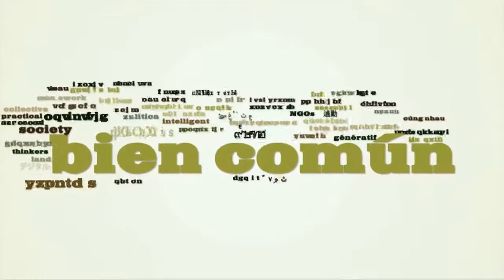Entrevue avec M. Bauwens autour de Pour une véritable économie collaborative